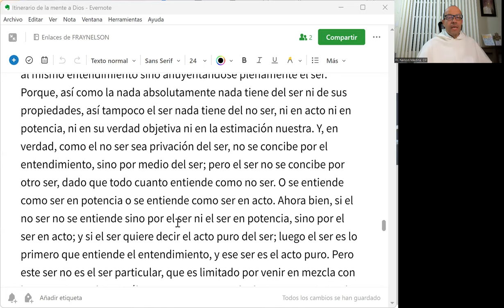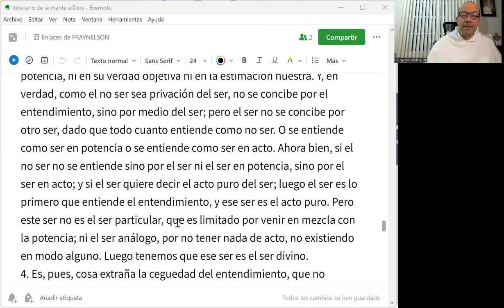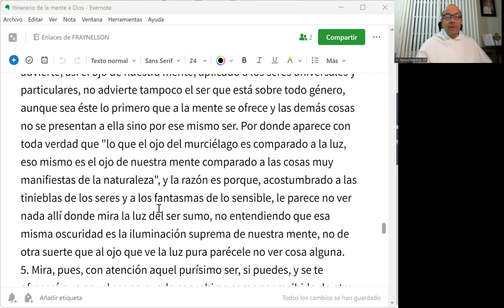IMD 25 de 33 - Dios, luz verdadera, nos da a conocer todo pero a nosotros nos cuesta conocerlo a Él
El ojo de nuestra mente, acostumbrado a las tinieblas de los seres y a los fantasmas de lo sensible, le parece no ver nada allí donde mira la luz del ser sumo, no entendiendo que esa misma oscuridad es la iluminación suprema de nuestra mente, no de otra suerte que al ojo que ve la luz pura parécele no ver cosa alguna.